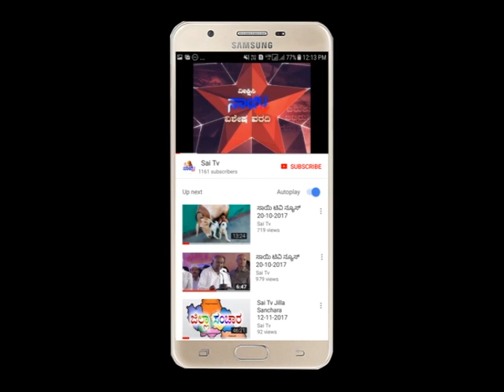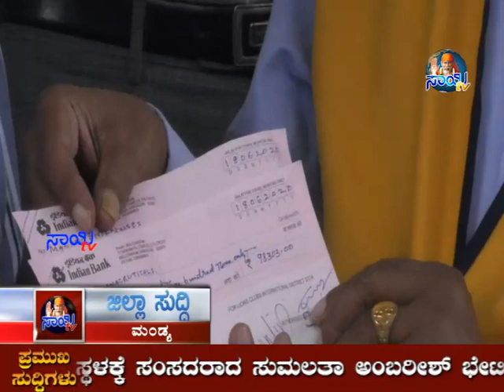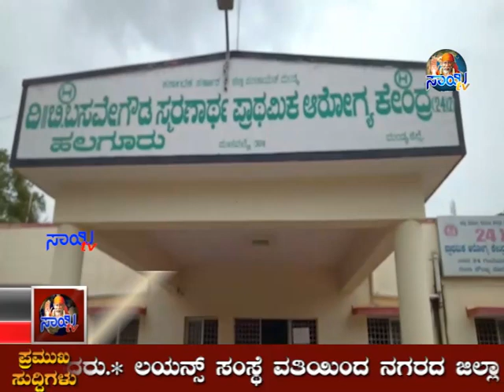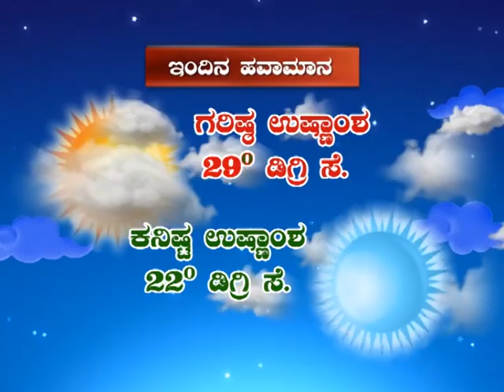Sai Tv News Mandya - 18-06-2020